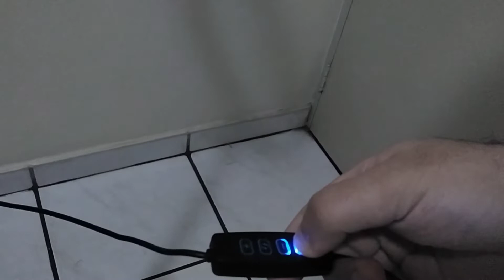EXTRA FITA: COMPREI UM RING LIGHT E MOSTREI MEU CENÁRIO AVALIADO EM MAIS DE 600 KWANZAS